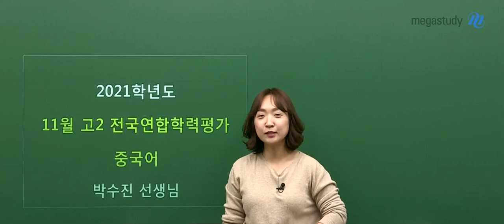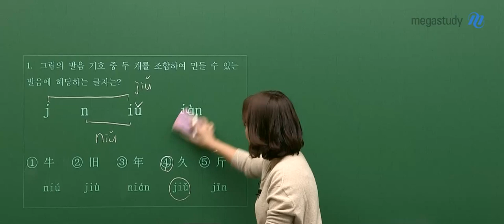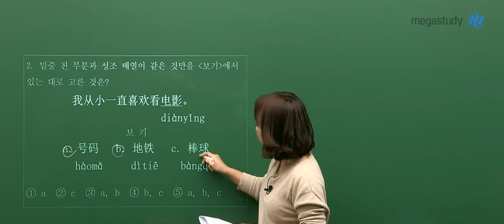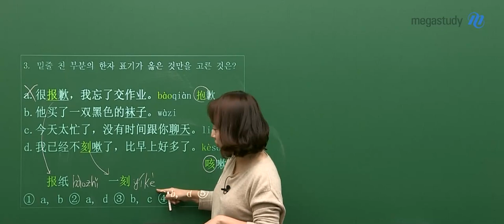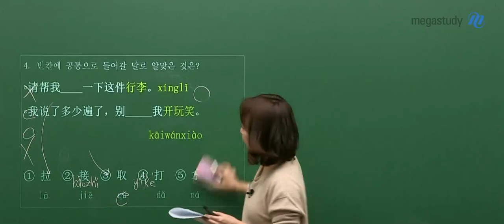[메가스터디] 중국어 박수진쌤 - 2021년 고2 11월 학력평가 중국어 해설강의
중국어 박수진쌤 - 2021년 고2 11월 학력평가 중국어 해설강의

- 중국어 박수진 선생님에 대해 자세히 알고싶다면?